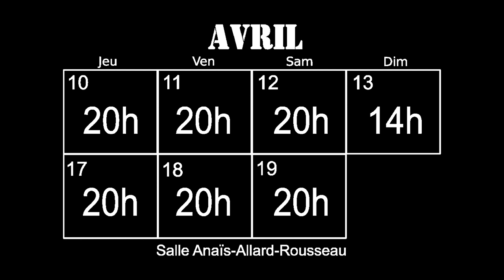Alexandre Laramée-Zouéki, Gabriel Côté et Nicolas Arsenault, comédiens dans Lapin Lapin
3 comédiens talentueux font partie de la distribution de Lapin Lapin, présentée en avril à la salle Anaïs-Allard Rousseau de la Maison de la culture de Trois-Rivières du 10 au 19 avril 2014.